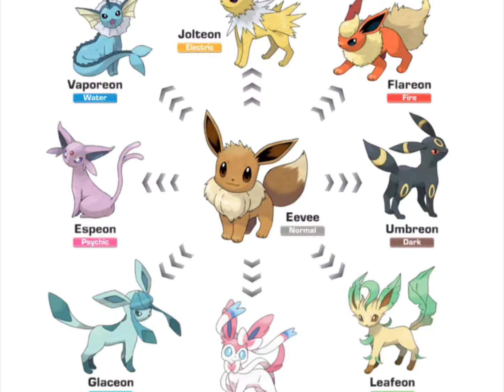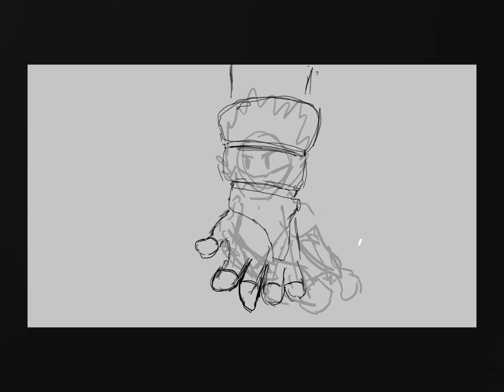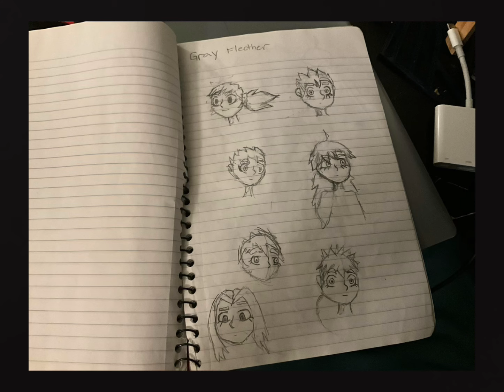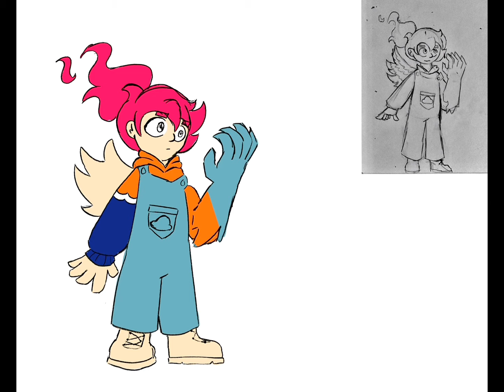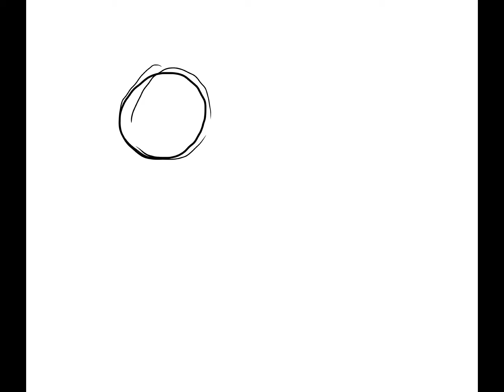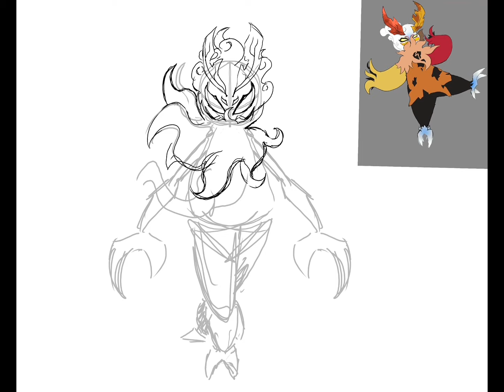How I Accidentally made my Own MCU